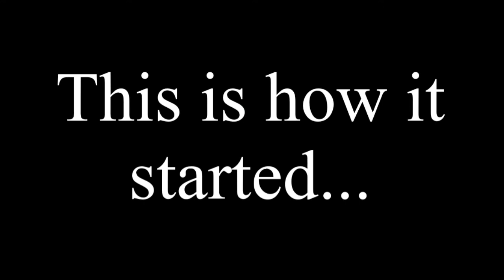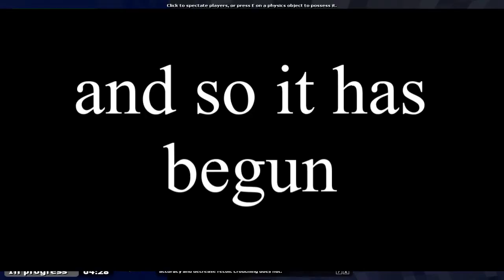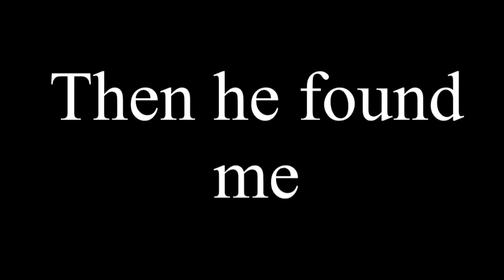"I want to live" Garry's Mod (TTT) funny moments